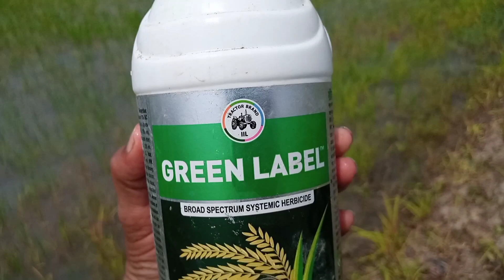धान में खरपतवार नाशक के स्प्रे का 24 घण्टे बाद का रिजल्ट देखे | सभी प्रकार के खरपतवार खत्म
dhan ki pheli khad

paddy crops,paddy 1st fertilizer schedule,धान की खाद,धान की पहली खाद,धान की पहली खाद कब डाले,धान में पहला खाद कब डाले,धान में पहली खाद कोन सी डाले,धान में यूरिया कब डाले,यूरिया खाद कब डाले धान में,धान की खेती,धान की खेती केसे करें,धान में पहला यूरिया कब दे,धान में कल्ले अधिक केसे करें,धान में उत्पादन कैसे ले

Dr.Anilkarmer (Msc. Agriculture) dhan ki kheti dhan paddy crops paddy variety paddy farming

1. रासायनिक दवाइयों को आप खुले वातावरण में ना रखें
2. बच्चों की पहुंच से दूर रखें तथा
3. खाद्य सामग्री के साथ इसका स्टोरेज ना करें
4. किसी भी पेस्टिसाइड का उपयोग करते समय अच्छी तरह से सावधानी बरते.
5. खाली डब्बा को नष्ट कर दें
6. मानव और पर्यावरण की सुरक्षा देखते हुए आप  रासायनिक खाद दवाइयों का कम से कम प्रयोग

धान की खेती PART-1

खेत तैयार कैसे करे

Basmati dhaan ki Variety top-5

 • टॉप-5 बासमती धान ...

Mirch ki kheti PART-1 Video Link.

 • Chilli farming | ...

🔹मिर्च की उन्नत खेती A2Z VIDEO.

 • Brinjal farming |...

 • मिर्च की खेती | C...

 • Karela ki kheti |...

 • Step by Step:- To...

 • Cauliflower farmi...

 • Shimla Mirch ki k...

 • Bottle gourd farm...

 • Onion farming | O...

 • Cabbage farming |...

 • भारत में केला की ...

 • कपास दवा (स्प्रे)...

 • Okra farming | Bh...

 • फली बींस की उन्नत...

 • Sponge Gourd Farm...

 • Pumpkin farming |...

 • चना पर डोज Amino ...

 • Coriander Farming...

 • मटर की खेती से कम...

 • Amezing Papaya Fa...

 • चना की फसल में इल...

 • Corn farming (Mai...

1. रासायनिक दवाइयों को आप खुले वातावरण में ना रखें
2. बच्चों की पहुंच से दूर रखें तथा
3. खाद्य सामग्री के साथ इसका स्टोरेज ना करें
4. किसी भी पेस्टिसाइड का उपयोग करते समय अच्छी तरह से सावधानी बरते.
5. खाली डब्बा को नष्ट कर दें
6. मानव और पर्यावरण की सुरक्षा देखते हुए आप  रासायनिक खाद दवाइयों का कम से कम प्रियोग करे

@Agro India guru
@Amrut Pattarn अमृत पैटर्न
@White Gold Trust
@The Advance Agriculture
@Indian farming
@Complete Pictures
@Indian farmer
@technical Farming
@Farming Guru ji
@kheti ki Shan
@Organic Farmer
@farm chenal
@Israel Agriculture Technology किसान भाइयों समय-समय पर हम महत्वपूर्ण जानकारियां देते रहते हैं।। और आगे भी देते रहेंगे।